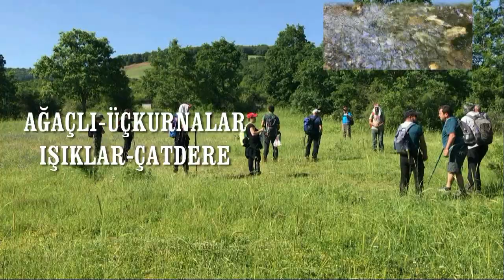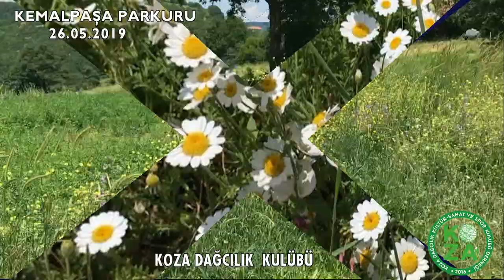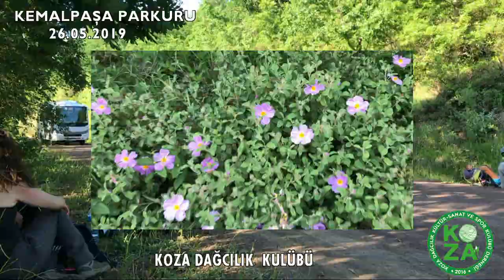KISA FİLM: KOZA DAĞCILIK KULÜBÜ-KEMALPAŞA 26 05 2019